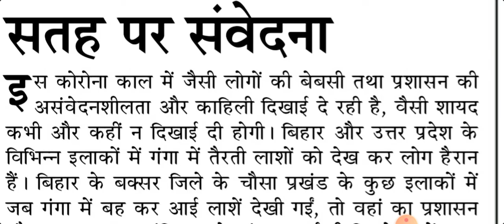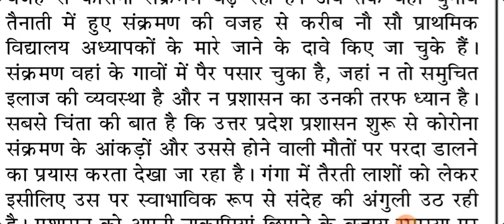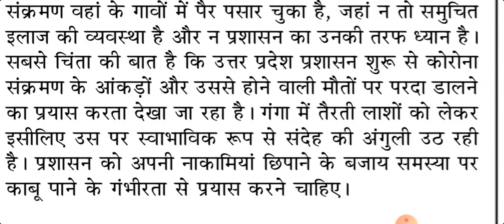100wpm hindi dictation// संपादकीय// DSSSB// SSC// UPSI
PDF LINK

1)70wpm hindi dictation

2)80wpm hindi dictation

3)90wpm hindi dictation

4)100wpm hindi dictation

5)120wpm hindi dictation

6)160wpm hindi dictation

7)20-30wpm hindi dictation

Query-